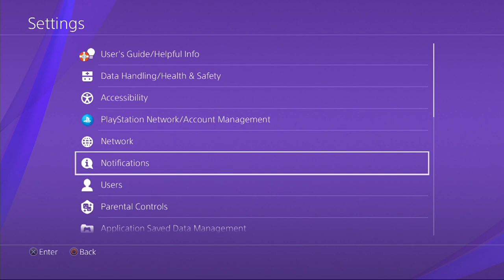NBA 2K17 INSTANT JETPACK GLITCH AT ANY REP! 😱 HOW TO INSTANTLY GET SUPERSTAR 5 JETPACK AT ANY REP!